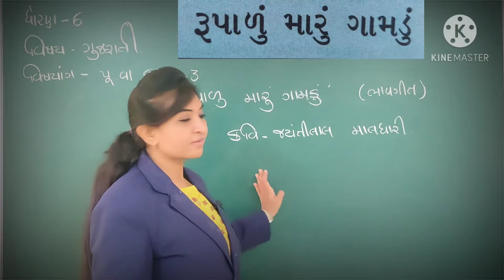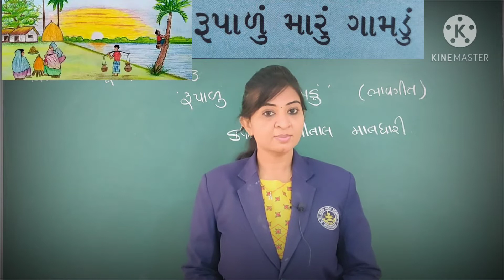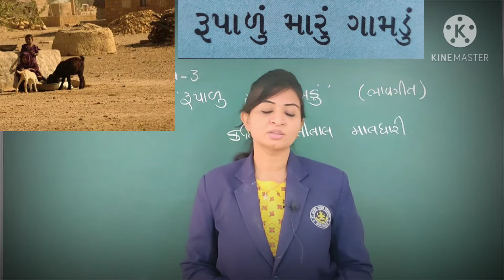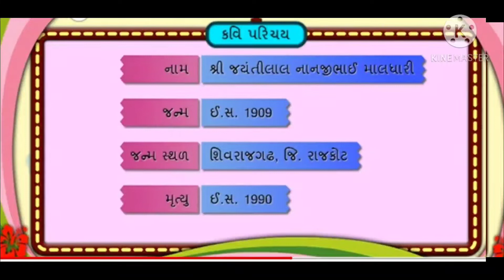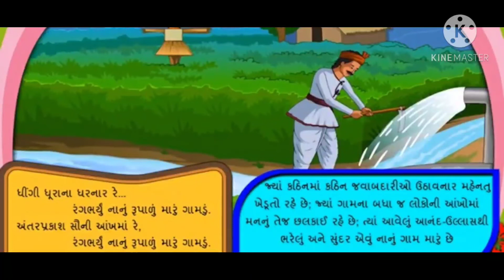STD 6 GUJRATI PURAK VACHAN KAVYA 3 PART 1